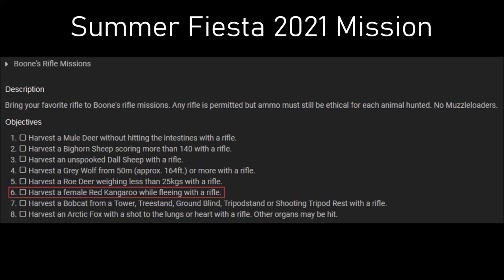How to Shoot a Fleeing Kangaroo - Summer Fiesta Mission - theHunter Classic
The Summer Fiesta event 2021 contains a mission that requires you to shoot a fleeing female kangaroo with a rifle. Here is one way for achieving this.